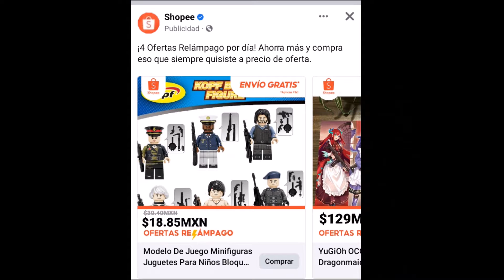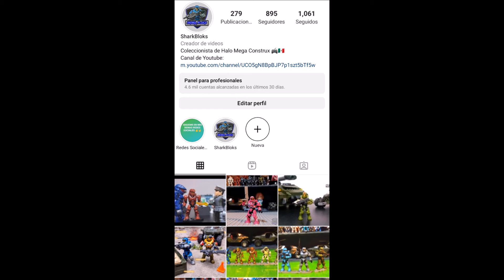Legos... DE FREE FIRE? Review